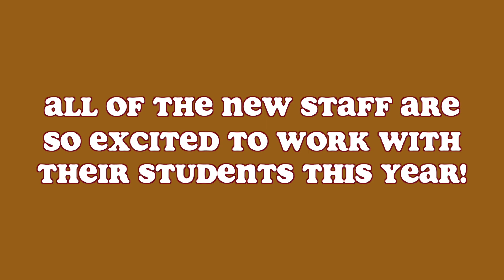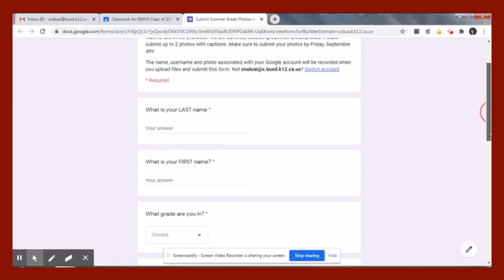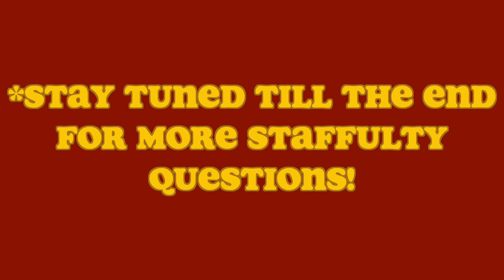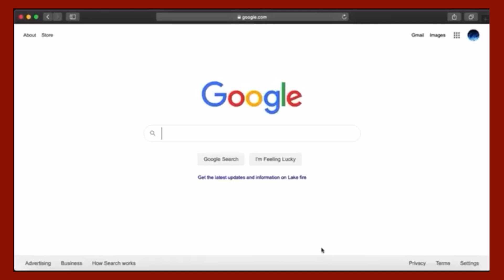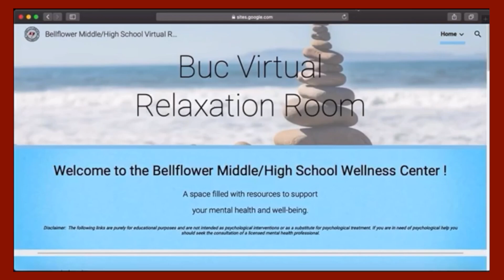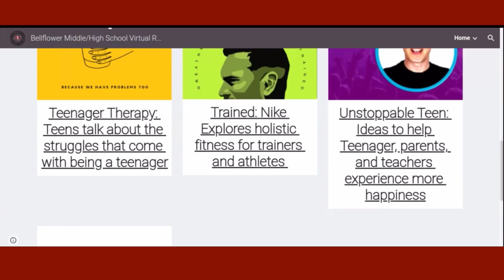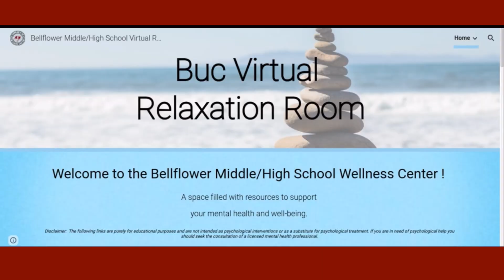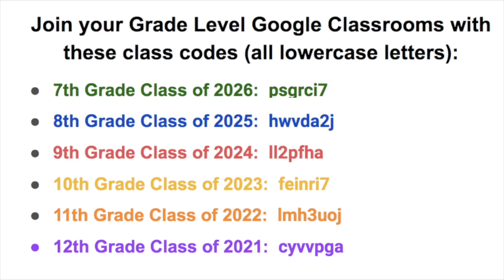Welcome Back Rally 2020-21